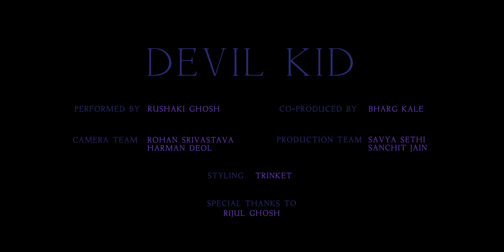Rushaki - Devil Kid | Official Music Video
"Devil Kid" is the rebirth of the protector self.

CREDITS
Written and performed by Rushaki
Music Production - Rushaki and Bharg Kale